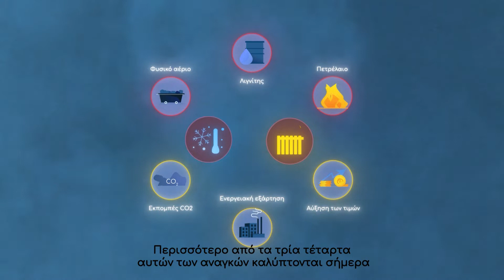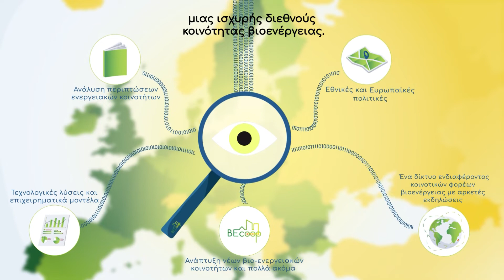BECOOP: Ενεργοποιώντας τις δυνατότητες της κοινοτικής βιοενέργειας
Αυτό το σύντομο βίντεο εξηγεί σε 2 λεπτά έννοιες όπως βιομάζα / βιοενέργεια, ενεργειακές κοινότητες και εισάγει το BECoop και τις βασικές ενέργειές του για την προώθηση της ευρείας ανάπτυξης τεχνολογιών θέρμανσης βιοενέργειας σε όλη την Ευρώπη και την ενδυνάμωση της πολιτικής για τη μεταφορά της κοινοτικής ενεργειακής δυναμικής στη θέρμανση με βιοενέργεια.

" Μάθετε περισσότερα και γίνετε μέλος της κοινότητας!!!
Το έργο BECoop έχει λάβει χρηματοδότηση από το πρόγραμμα έρευνας και καινοτομίας «Ορίζοντας 2020» της Ευρωπαϊκής Ένωσης, στο πλαίσιο της συμφωνίας επιχορήγησης αριθ. 952930. Η αποκλειστική ευθύνη για το περιεχόμενο αυτού του βίντεο βαρύνει αποκλειστικά τους δημιουργούς. Δεν αντικατοπτρίζει απαραίτητα τη γνώμη της Ευρωπαϊκής Ένωσης. Η Ευρωπαϊκή Επιτροπή δεν φέρει καμία ευθύνη για οποιαδήποτε χρήση των πληροφοριών που περιέχονται στο παρόν."